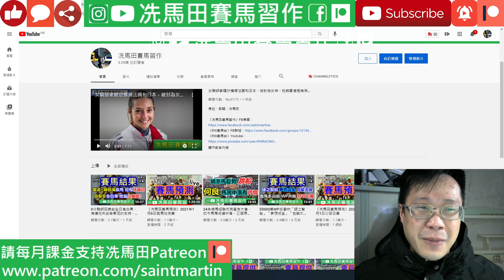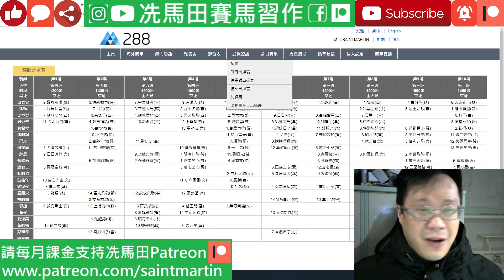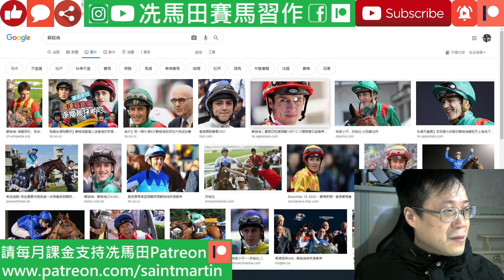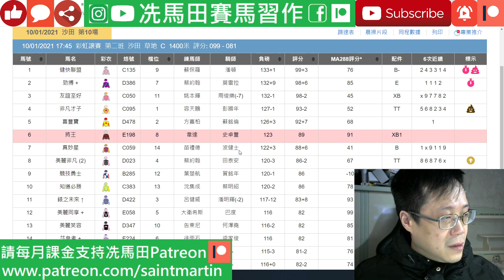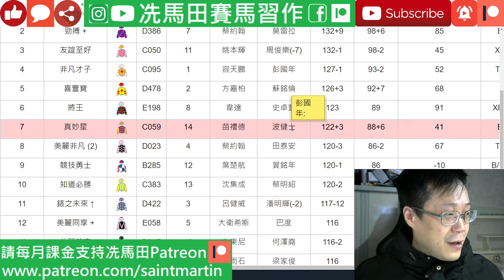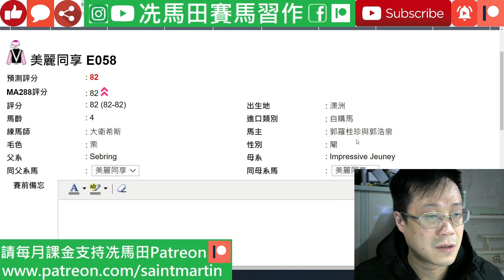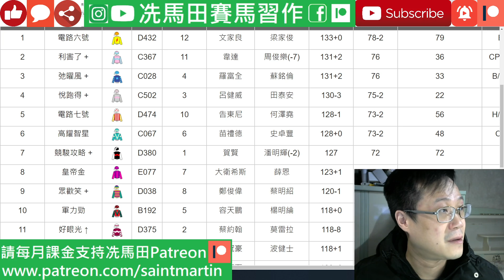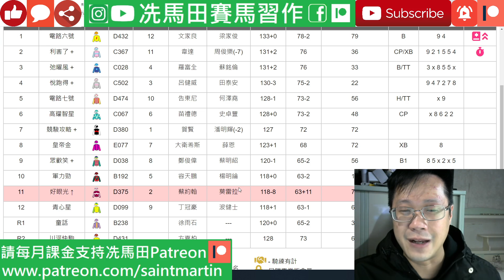田泰安與告東尼分手，事情並不如外界般想像.../潘頓傳與方廄重新合作，但奈何遇到阻力，而潘頓已揀定一匹四歲馬攻堅...--《晨操營養快線》2021年1月8日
嘉賓主持：膠神@RWRACING9999